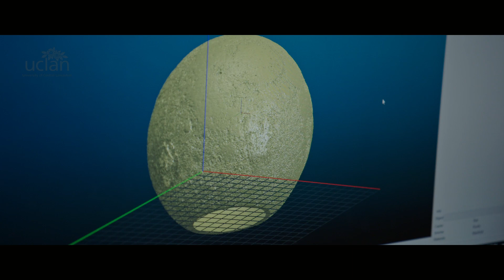UCLan Additive Manufacturing